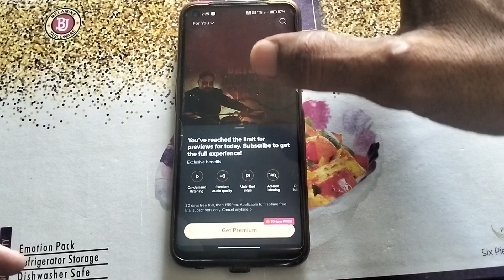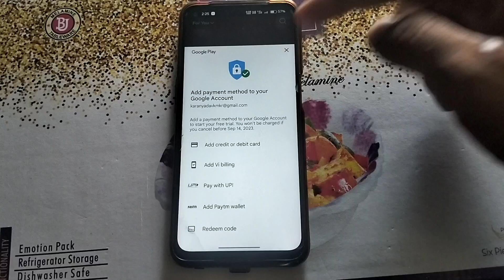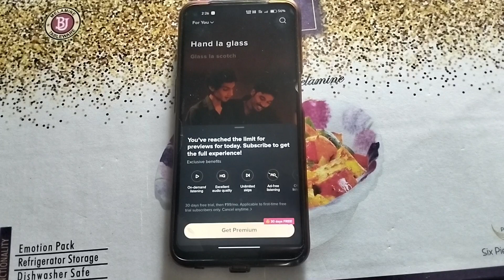resso me song nahi chal raha hai kaise dekhe kare | resso premium problem fix kaise kare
Hello gays kese ho Gays  Iss Video Me Hamne Aapko Bataya He ki  resso me song nahi chal raha hai kaise dekhe kare  | resso premium problem fix kaise kare |  i Hope Ye Video Aapko pasandh Aayi Hogi Gays Agar Aapko Ye Video Pasandh Aayi To Aap Iss Video Lo like Share And Commments Jarur kare Or Channel Ko Jarur Subcribe Kare Or Bell Icon Ko Jarur Press Kare Jisse Agar Me Koi New Video Upload Karunga To Uski Notification aapko Sabse pehle Milegi